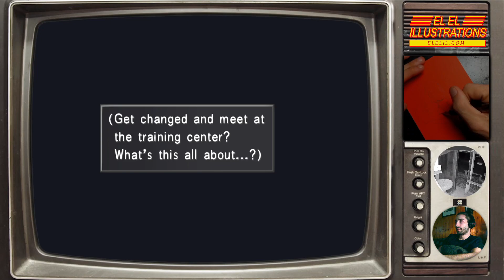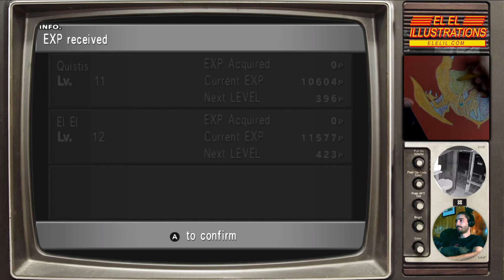El El Plays Final Fantasy 8 Episode 4: Quisty Gets Deeeeee-Nied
Ello Ello! Time to start a new game of Final Fantasy 8, a game that seems to be hit or miss when it comes to Final Fantasy fans. Let's meet our characters and get into things!

You are tuning into Final Fantasy 8 episode 4.

If you ever want a pet portrait or some videogame fan art made go check out my A pastel drawing makes a great gift for any occasion!

Thank you all so much for tuning in! Your comments are welcome, let's talk about this great game!